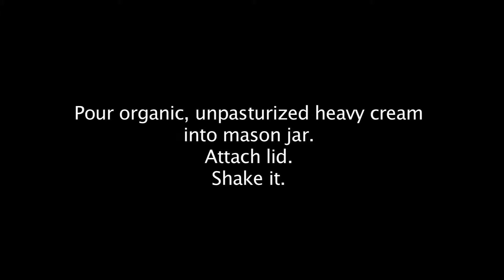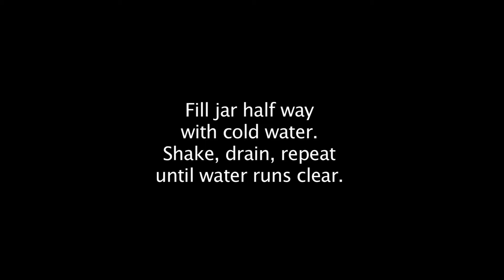Making Butter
"Strawberry Flag,"  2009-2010. transformed an underpurposed kitchen in Building 208 at the WLA VA. Our kitchen was open to whomever came by.